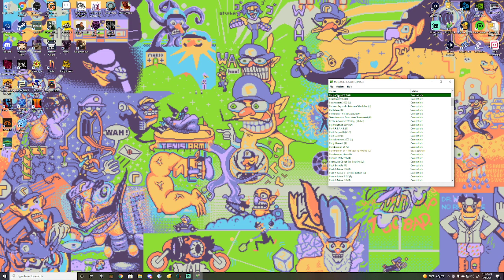Let's Play Banjo-Tooie Part 6